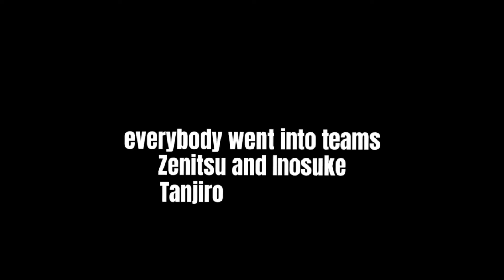Mitsuri!? || demon Mitsuri au || demon slayer || gacha club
Hello 👋

the reason why mitsuri likes animals (especially butterflys) is because it reminds her of shinobu.